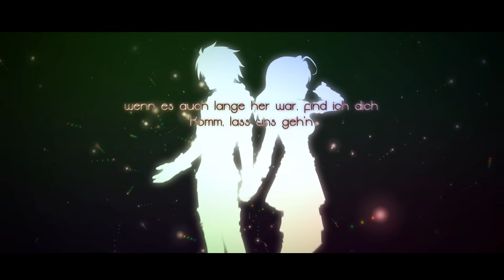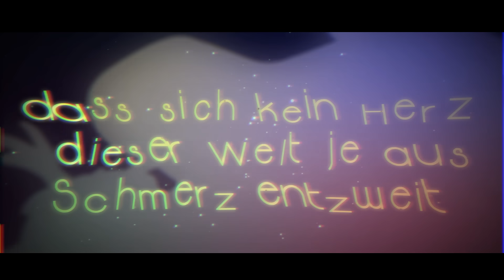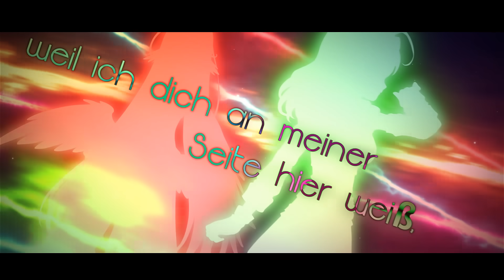No Game No Life: Zero「THERE IS A REASON」- German ver. | Selphius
✦ Selphius' Cover von「THERE IS A REASON」aus No Game No Life: Zero auf DEUTSCH!

❖ Original Credits:
Anime ◇ No Game No Life: Zero
Arrangement ◇ Makoto Miyazaki
Composition ◇ Hige Driver
Lyrics ◇ Yuho Iwasato
Vocals ◇ Konomi Suzuki

❖ Cover Credits:
Vocals ◇ Selphius
Lyrics ◇ Selphius

FOLGT MIR! ヾ(｡･ω･｡)

Dibi, Marcel Kieß, Noblesse, MSV Killua, Biergott07, ZeitweiseBegabt ♥

Danke fürs Anhören! (*´꒳`*)